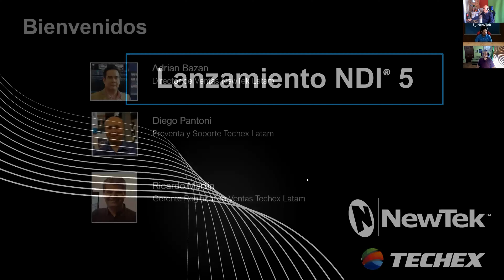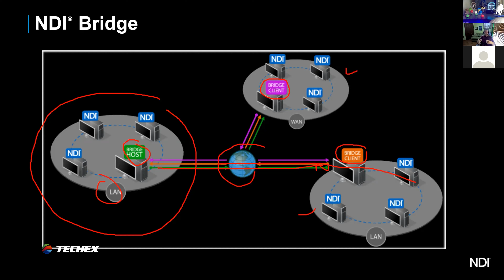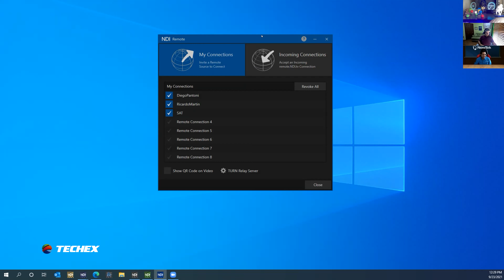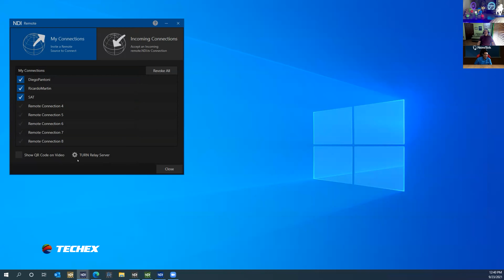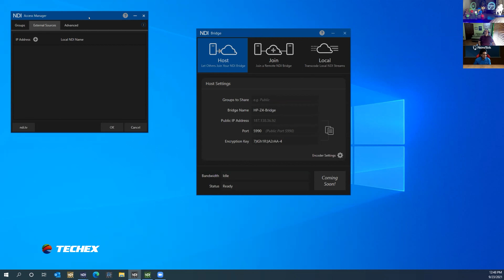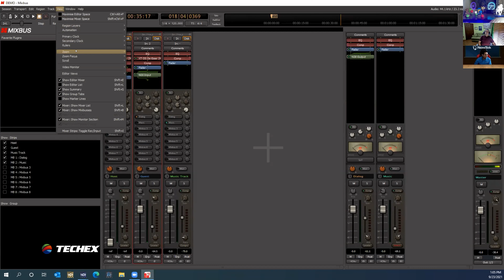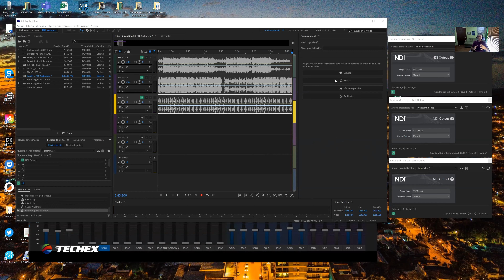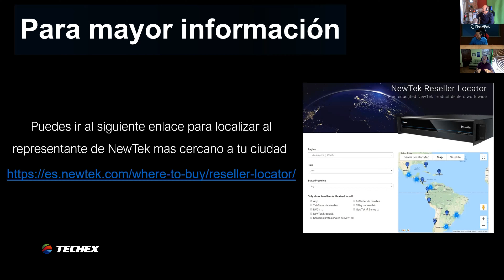Lanzamiento NDI®️ 5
En este nuevo seminario web te presentamos NDI®️ 5, y te mostramos las herramientas revolucionarias que forman parte de este nuevo lanzamiento de la colección de aplicaciones designadas para introducirlo al mundo IP.
NDI®️ hace posible la conexión con cualquier dispositivo, en cualquier parte del mundo, y transmitir o recibir video desde donde se encuentre.
Lo esperamos para mostrarle las novedades de las aplicaciones conocidas, como NDI®️ Studio Monitor, WebCam Input, Screen Capture y otras, pero también las recientemente lanzadas como NDI®️ Bridge, NDI®️ Remote y NDI®️ Audio Direct.